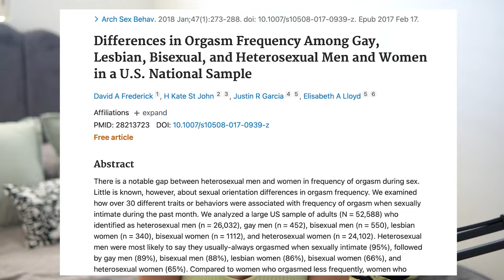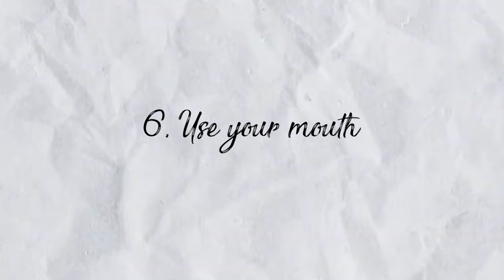7 Psychological hacks for better sex (and more of it!)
Discover your TRUE sexuality with my new e-guide Authentic Attraction BOOK A FREE CALL WITH ME FOR 1:1 SEX COACHING (SPOTS LIMITED)